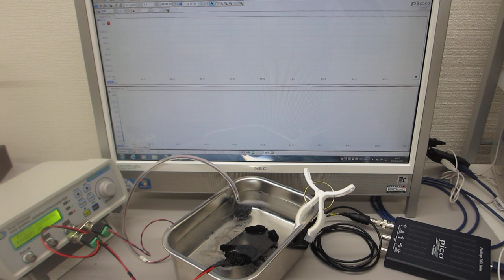２種類の超音波プローブを同時発振する技術（超音波発振システム２０ＭＨｚ）